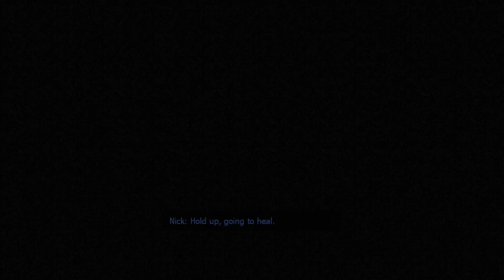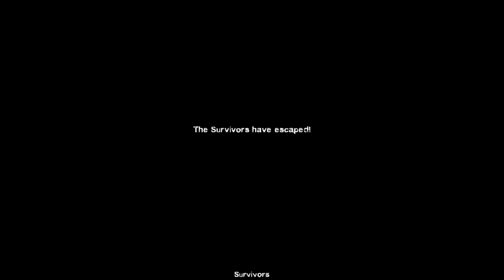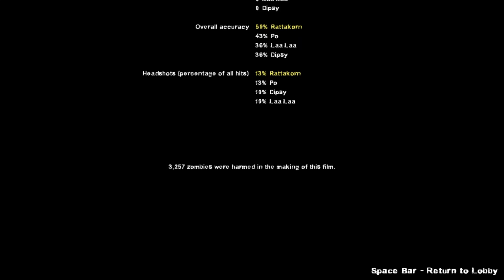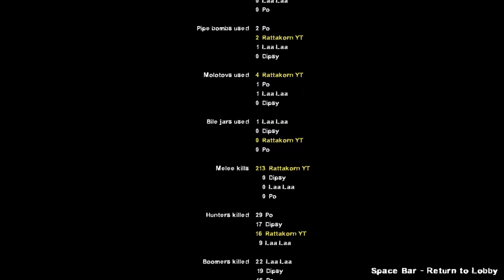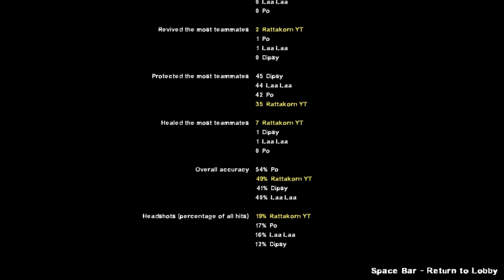Left 4 Dead 2 : Teletubbies vs Five Night At Freddy [1987 Freddy Fazbear's Pizza] [Rating : ⭐⭐⭐⭐]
00:00 : Starting Weapon And Item
01:07 : Night 1
07:08 : End Of Night 1
09:33 : Night 2
15:34 : End Of Night 2
18:26 : Night 3
24:26 : End Of Night 3
27:20 : Night 4
33:19 : End Of Night 4
36:16 : Night 5 : Final Night
42:17 : End Of Night 5
46:24 : Night 6 : Overtime
52:25 : End Of Night 6

Primary Weapons Mod :

Nope